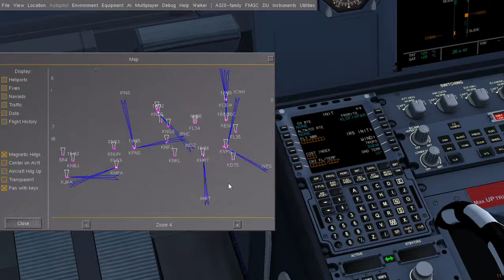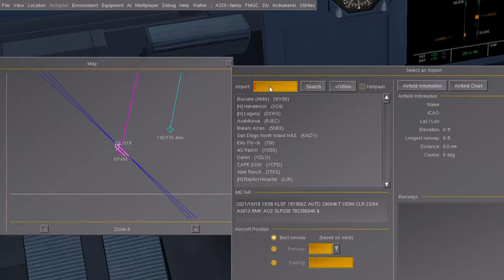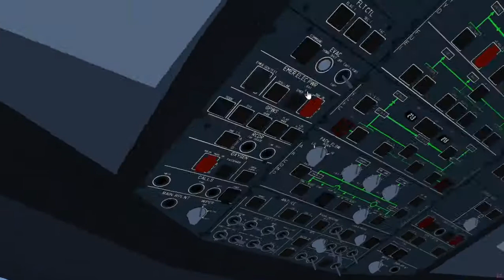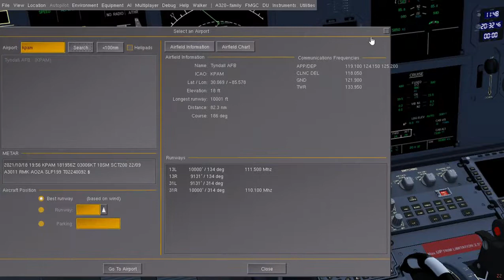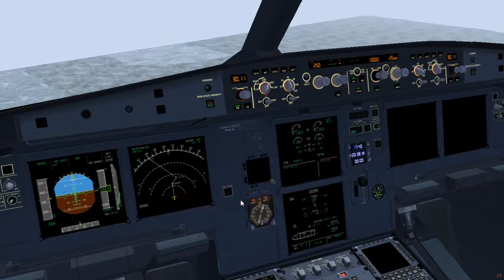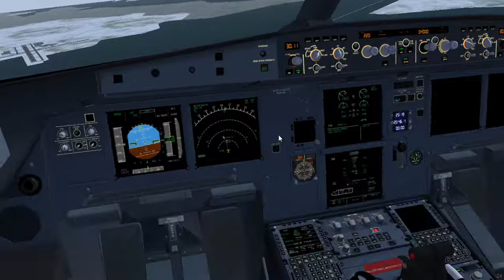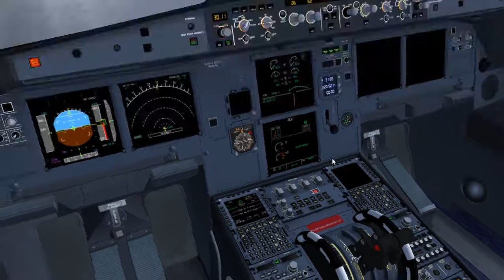FlightGear 2020.3.11 a320 Full Flight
almost tail strike while landing and i think FlightGear İLS broken in my simulator. i am put correct ils freq but my loc and appr mode dont use correct İLS.